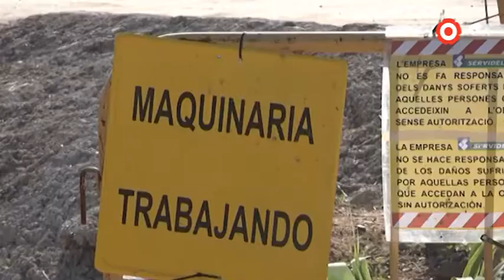'Salvem els rius' denuncia les actuacions de l'Agència Catalana de l'Aigua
Segons la plataforma, les obres responen més a interessos polítics que de conservació provocant la destrucció de moltes espècies animals i ecosistemes fluvials.